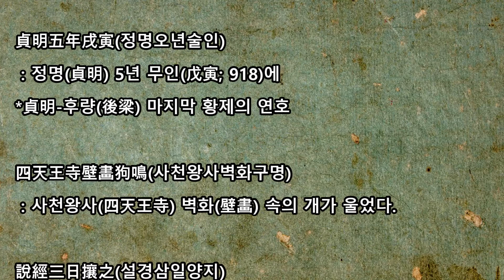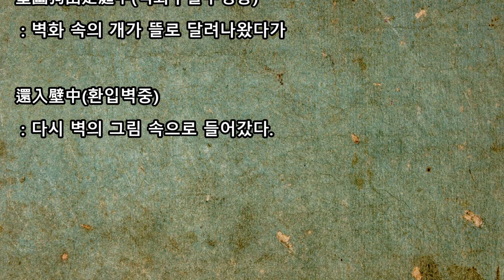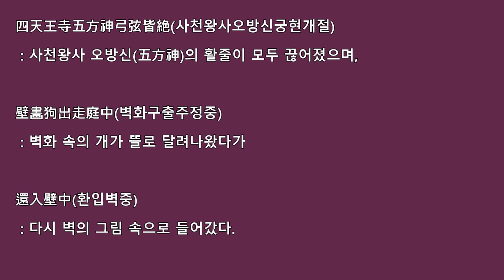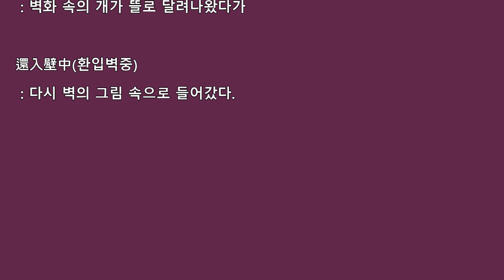경명왕(景明王)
삼국유사#신라의 멸망#경순왕#경명왕(景明王)